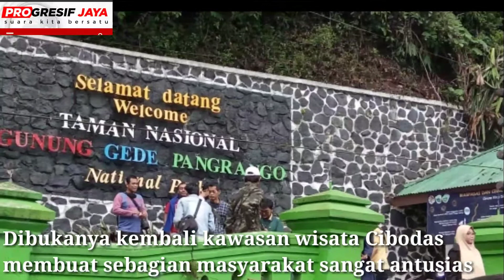Kawasan Wisata Cibodas Kembali Menggeliat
Progresif Jaya TV - Di masa transisi Pembatasan Sosial Berskala Besar (PSBB) atau menuju adaptasi kebiasaan baru (AKB) di sejumlah wilayah termasuk di Kabupaten Cianjur dibarengi dengan dibukanya kembali kawasan wisata Cibodas membuat sebagian masyarakat sangat antusias.

Setelah sekian bulan berada di rumah yang bisa membuat kondisi semakin stres, masyarakat membutuhkan adanya ruang terbuka seperti tempat wisata alam untuk menghilangkan penat.

Seperti di wilayah kawasan wisata Kebon Raya Cibodas, wisatawan lokal antusias mengunjungi kawasan tersebut, baik sekedar untuk refresing bersama keluarga maupun kerabat. Namun wisatawan hanya bisa menikmati segarnya alam karena Kebon Raya Cibodas dan Gunung Gede Pangrango masih ditutup.

Menurut salah satu karyawan pengelola Kebon Raya Cibodas, rencananya akan dibuka kembali pada tanggal 7 atau 8 Juli. Tetapi, masih menunggu konfirmasi dari pusat.

“Belum ada kepastian kapan kembalinya dibuka karena masih menunggu keputusan dari pusat,” kata Kang Yadi pada Progresif Jaya, Sabtu (4/7).

Akan tetapi, bagi beberapa wisatawan bisa menikmati sejuknya alam dengan berkemah di Bumi Perkemahan Bukit Golf Cibodas yang dikelola pihak swasta. Pantauan langsung Progresif Jaya di lapangan, ada beberapa wahana wisata di kawasan wisata Cibodas, salah satunya Bumi Perkemahan Bukit Golf Cibodas.

Salah seorang wisatawan yang berkemah, Jaka mengungkapkan, antusias dirinya bersama keluarga dapat menikmati alam dengan berkemah di Bukit Golf. Ia yang mengaku sewaktu muda sering hacking ke Gunung Gede Pangrango, setelah bekeluarga masih dapat menikmati suasana berkemah di kaki Gunung Gede Pangrango.

Mengenai biaya yang harus dikeluarkan, menurut dia, sangat terjangkau apalagi bersama keluarga.

“Per malam satu tenda 80 ribu rupiah, free (gratis) selimut, bantal, dan ini termasuk murah karena bisa lima orang. Cuman kami hanya modal alat-alat masak,” katanya pada Progresif Jaya.

Antusiasme wisatawan ini membuat kawasan wisata Cibodas kembali bergeliat. Ekonomi kembali berputar. Tetapi harus diingat, pandemi masih berlangsung dan masyarakat harus diingatkan pengelola dengan tetap mengedepankan protokol kesehatan. (Muslihat)